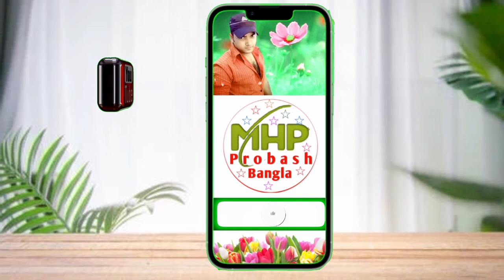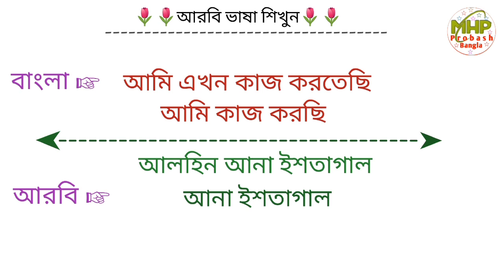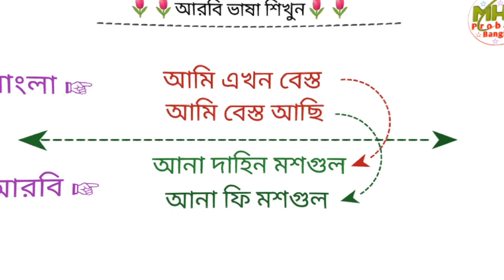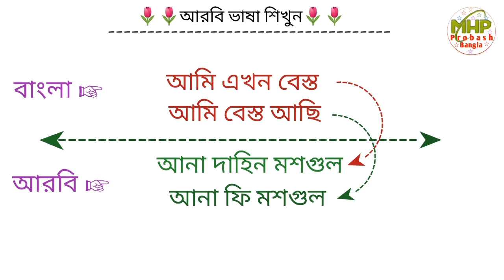আরবি ভাষা শিক্ষা || Arabic Language Learning || আরবিতে কথা বলার সহজ উপায় || Arabic to Bangla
Hellow everyone!
welcom to my channel MHP probash bangla.
Dear viewers,
This video is about arabic language.
How to learn arabic language in bangla?
Learn arabic language in bangla.
Learn arabic language for beginners.
Arabic to bangla language
Learn arabic language in saudi.
আরবিতে কথা বলার সহজ উপায়
আরবি ভাষা বাংলা
নতুনদের জন্য আরবি ভাষা শিক্ষা।
Arbi basha shikkha.
Dear viewers,
My channel regularly uploads videos about Arabic language learning and tips and tricks on various topics.
Dear viewers,
If you like the videos of this channel or are of any benefit to you, then definitely subscribe to my channel and keep the bell button on and don't forget to like and comment on the video.